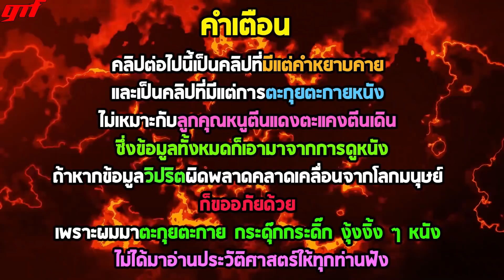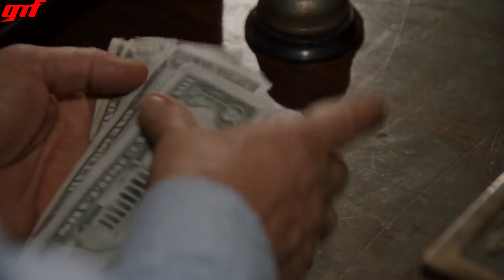จากต้นไม้น่ารัก กลายเป็นต้นไม้แดกคน l ตะกุยหนัง l - ร้านน้อยค่อย ๆ โหด